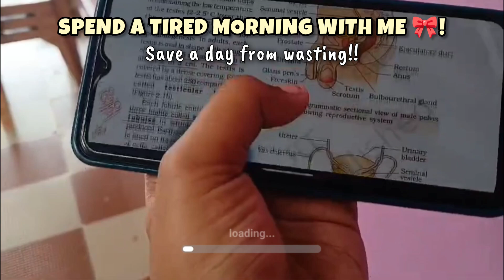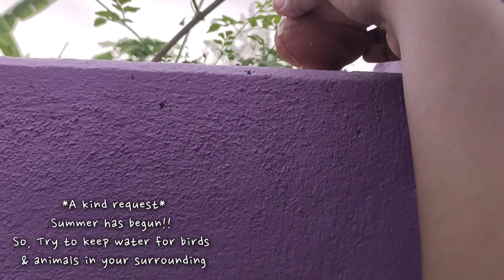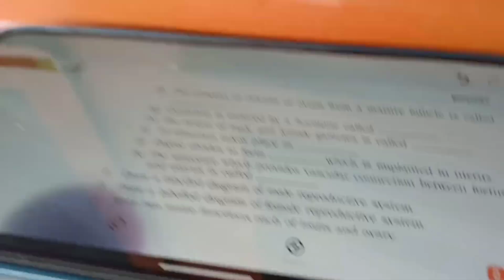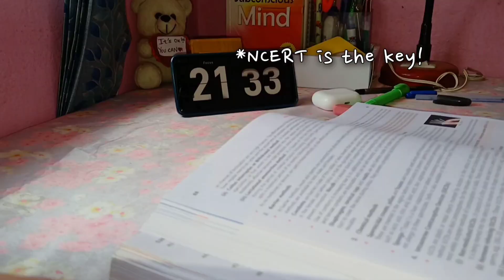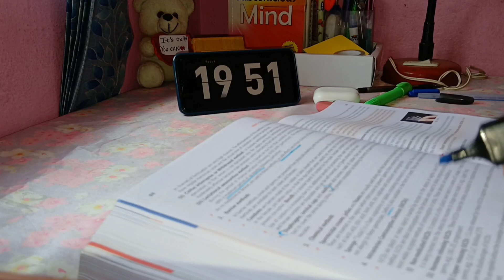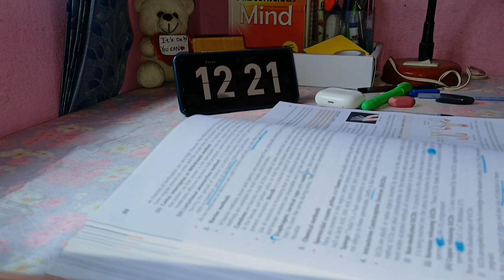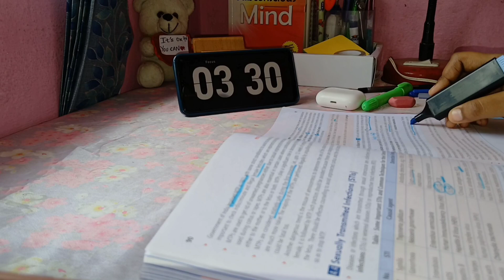Morning study routine🌻Biology revision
Hello 💛!
Ever had one of those mornings where you feel completely exhausted but still need to study?
🍃 In this video, I share how I push through a tired morning, stay productive, and make the most of my study time! ✨

✅ My morning study routine ☀️
✅ Pomodoro technique (25-5 method) ⏳
✅ Revision method (Biology) 📖
✅ How I study without motivation on a low-energy day 🎯